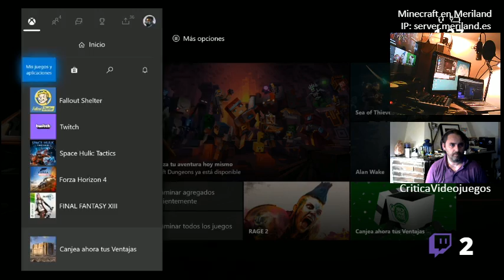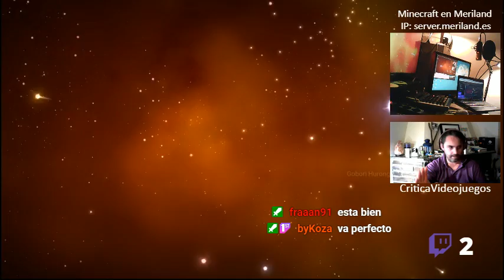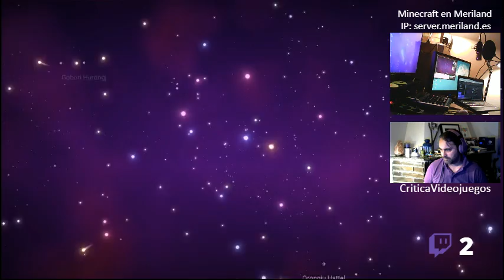No Man's Sky #25 Turno de Noche: Test Nueva configuración, Capturadora+Micro [SERGI]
Muy buenas

Os presentamos esta saga,

Gráficamente es un juego espectacular, no!! Lo siguiente! Los ambientes, las perspectivas, los planetas, las especies alienígenas, todo es visualmente imponente, en un videojuego procedural donde podremos visitar 18 trillones de planetas.
Esperamos que lo disfrutéis tanto como nosotros!!!

Os recordamos que estos vídeos de la serie de Nomans los realizamos en Directo en Twitch y unos días mas tarde realizamos una resubida, y puede parecer que estamos en directo también aquí, pero NO, simplemente es una grabación que tiene formato de directo y eso puede llevar a confusiones.

Sin cortes, ediciones, preparativos o postproducciones. Solo Jugar.

Este vídeo, gameplay forma parte de la experiencia "Critica Videojuegos". Os dejamos todas nuestras plataformas

Si además queréis participar activamente de la serie también podéis hacer sugerencias de que podríamos hacer en los siguientes capítulos mediante comentarios en el propio Vídeo.